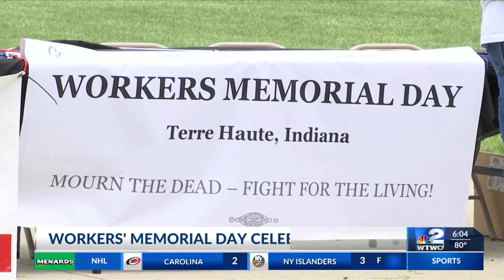Workers Memorial Day service in Terre Haute